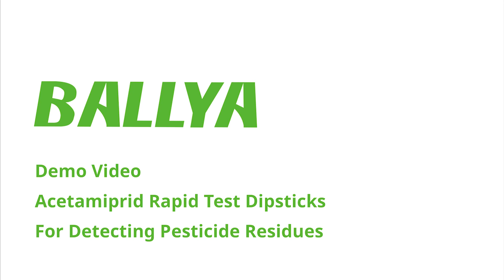Acetamiprid Test - Detection of Acetamiprid in Mushroom - BALLYA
The Acetamiprid Test is based on the Colloidal gold immunochromatography to detect the Acetamiprid residues in agricultural products.